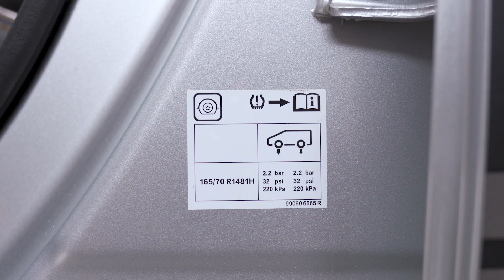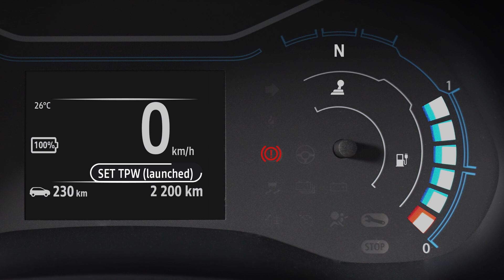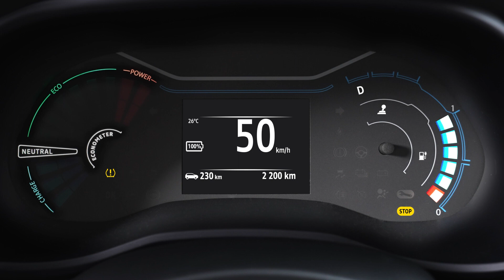UKŁAD KONTROLI CIŚNIENIA W OPONACH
SPRING (POL)